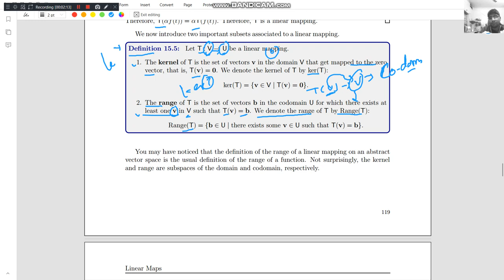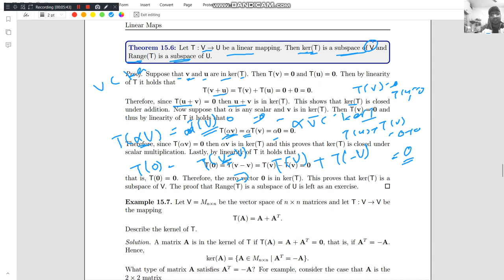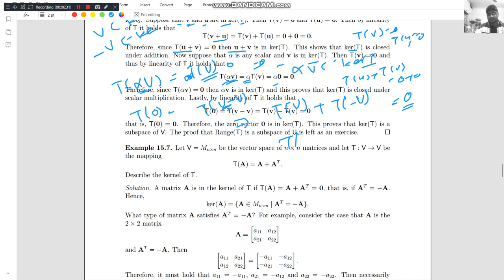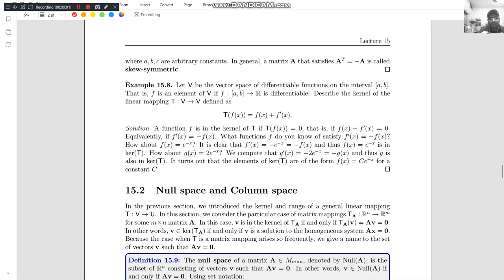linear maps and vector space kernel of mapping